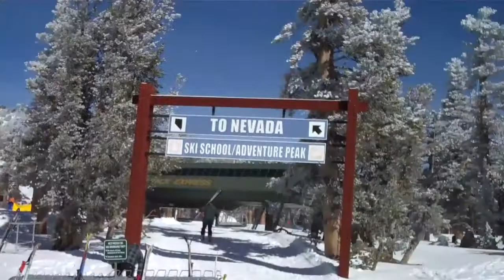Top of the Mountain - Lake Tahoe